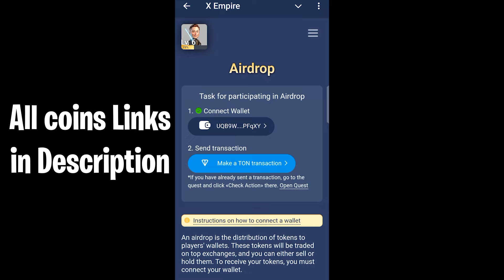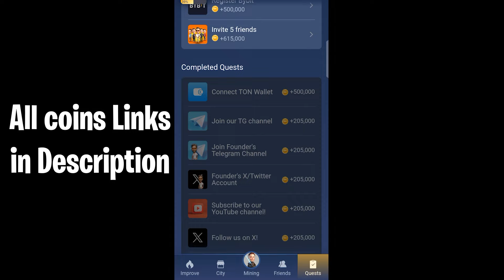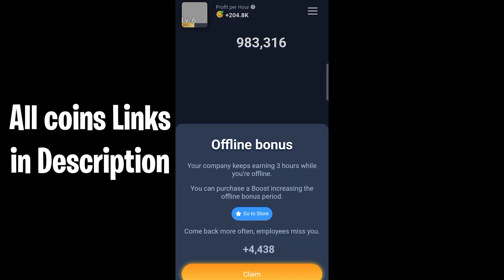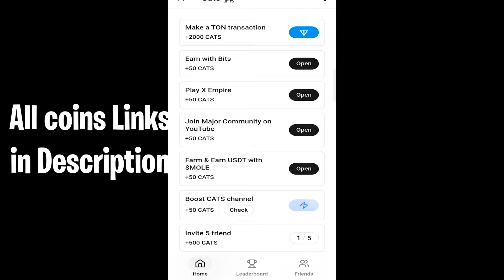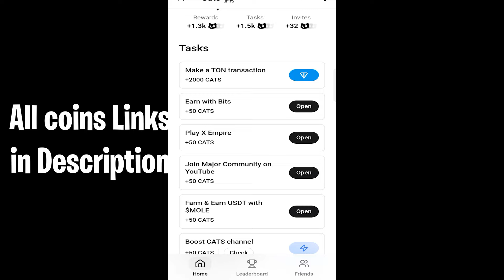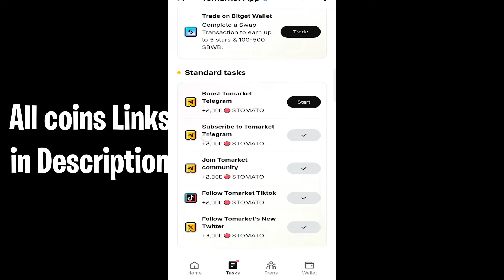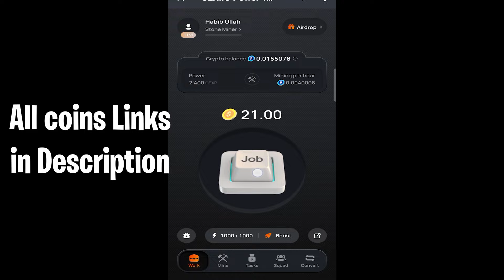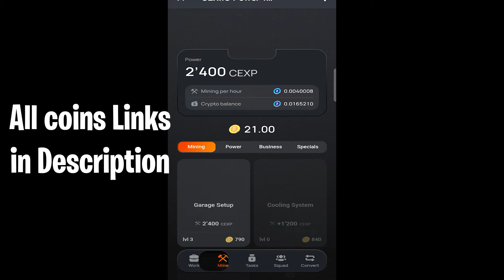Earn Money By Just Working 5Min In a Day | Real Earning APP In Pakistan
All Coins Link That Are Releasing Under 2 Months (Open Links In Telegram)
Tomarket: